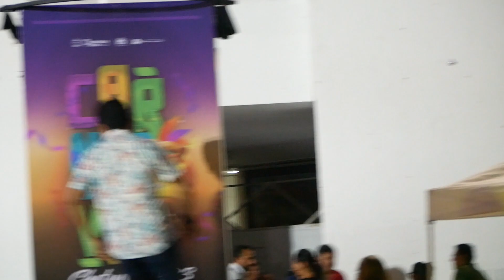Grupo Musical Éxodo / Precarnaval Chetumal / Chetumal, Quintana Roo, México / 24-01-2023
Grupo musical Éxodo, tocando tras la presentación de las partes musicales en el Palacio Municipal de Chetumal, la noche del 24 de enero previo a las actividades del Carnaval Chetumal 2023.
Parque de la Alameda en la ciudad de Chetumal, Quintana Roo, México.
Fecha: 24 de enero de 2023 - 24/01/2023